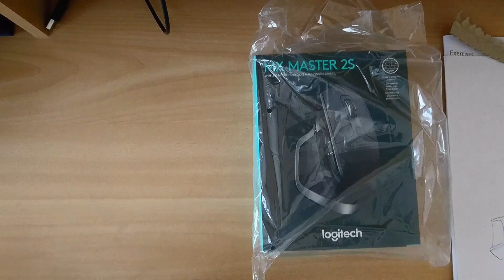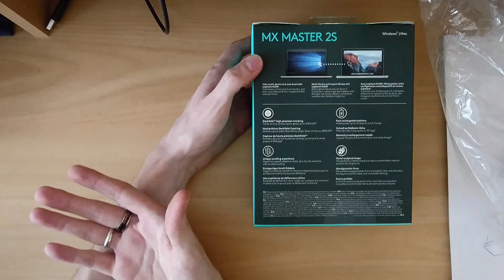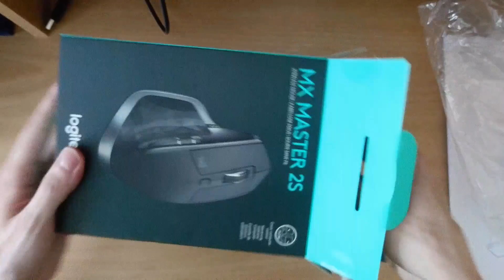Logitech - MX MASTER 2S